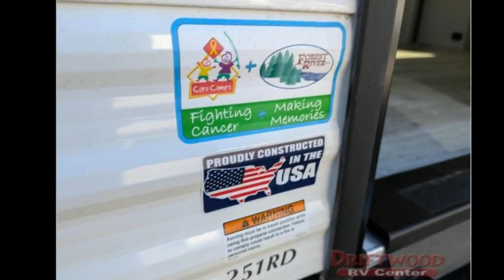2025 East to West Della Terra 251RD - Clermont NJ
EAST TO WEST Della Terra travel trailer 251RD highlights: Fireplace Walk-Through Bath U-Shaped Dinette Dual Entry Pass-Through Storage   When you are wanting a little more interior space in your next travel trailer, take a look inside! This large slide out widens the main living space so you can easily make meals using full amenities without having to move for someone walking from the front bedroom and walk-through bath to the u-shaped dinette in the back. For sleeping, there is a king-size bed with storage on both sides at the very front of this unit giving you privacy from the rest, and even a private second entry/exit door from within the bedroom. You will find storage beneath the bed for larger items or extra blankets, plus a space saving sliding door.